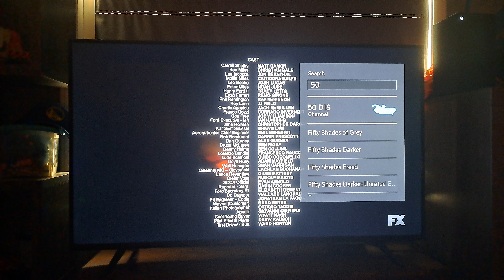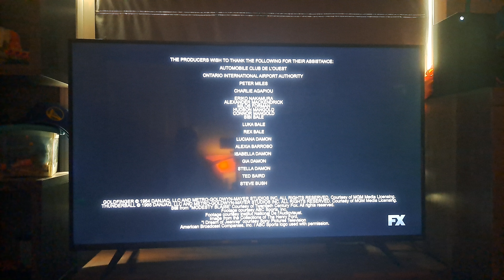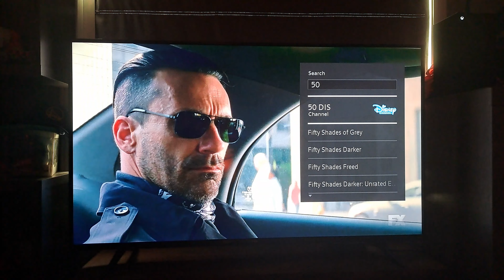Baby Driver (2017) - FX Intro